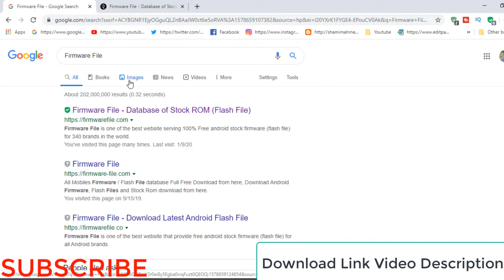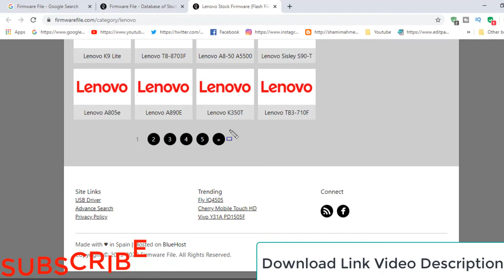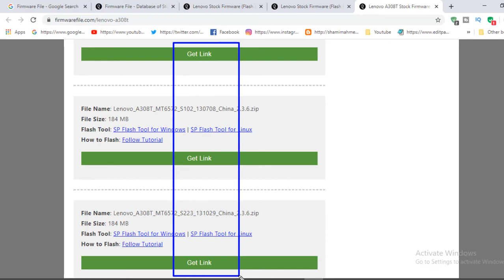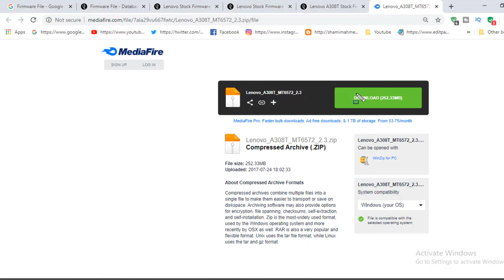How To Download Lenovo A308t Firmware ( Flash File )